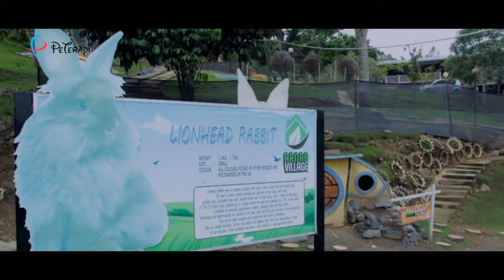BULI : Pengemis Hina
Sederhana fikiran bukan berarti kalah, rendahnya hati bukan berarti hina.

Ingin menenangkan minda anda?

Kunjungi FB page :
ARNAB VILLAGE RANAU

Credit song :
1. Cinta Sejati - Bunga Citra Lestari (Violin Cover By Vinka)
2. Braveheart & Titanic Piano Suite - A James Horner Tribute Jacob's Piano
3. Sad Romance for violin and piano (COVER)
4. Kiss The Rain - Yiruma (Piano cover)
5. Enau - Negara lucu (Reggae Cover SMVLL)